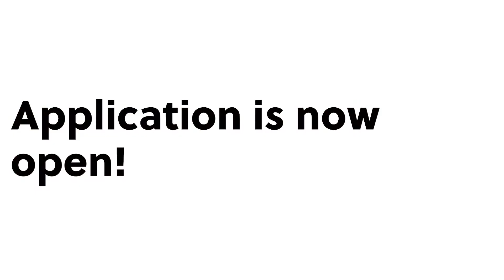MasonULife | Why Should I Join a Virtual Learning Community (VLC) at GMU?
VLCs provide Patriots with a community created to support students socially and academically. Explore the 18+ VLCs to find your fit today!

Details available at ofps.gmu.edu/vlc/